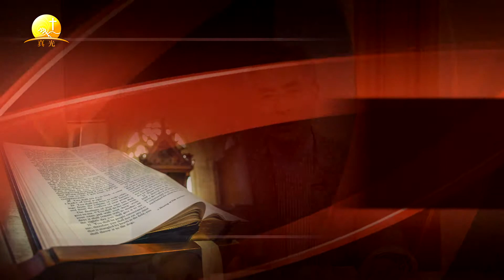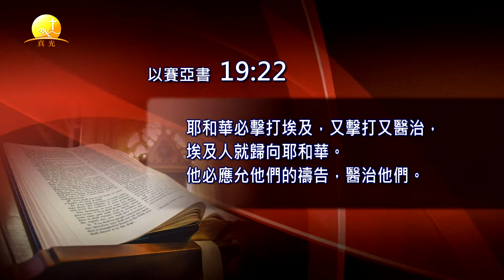賽#06. 19至20章內容概要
大先知書系列--「以賽亞書簡介」
羅門牧師主持
審判使普世悔改歸主